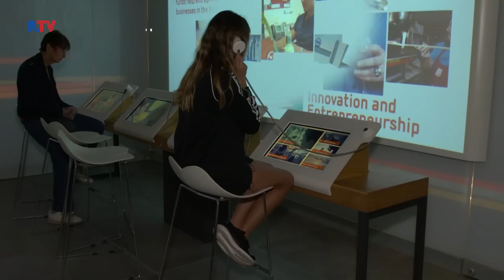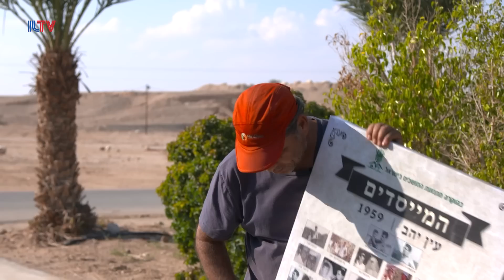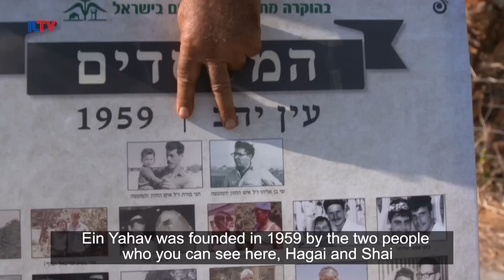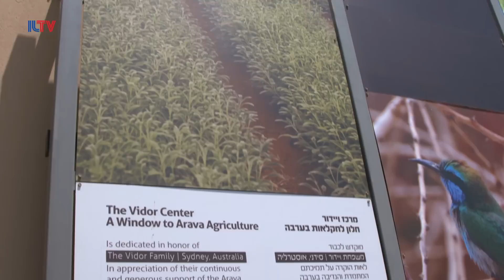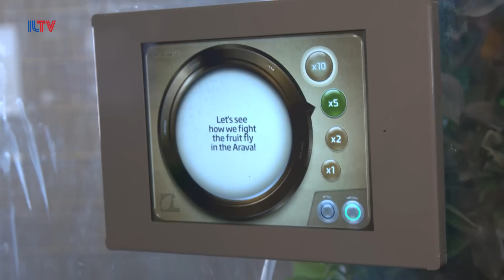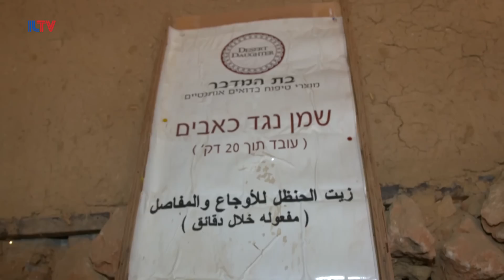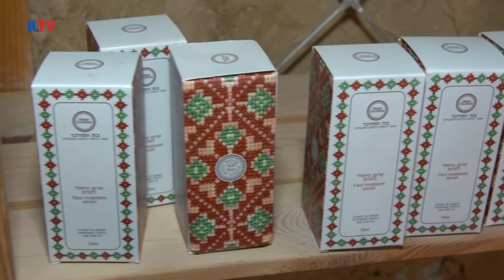Cruising Israel- Nov. 21, 2018